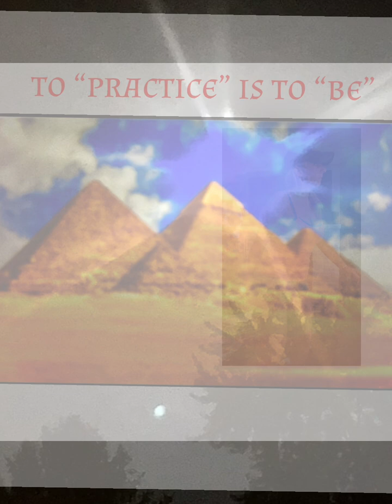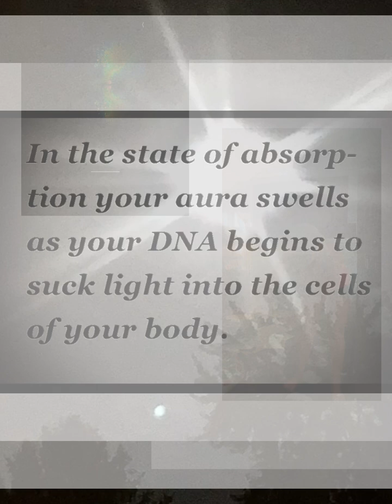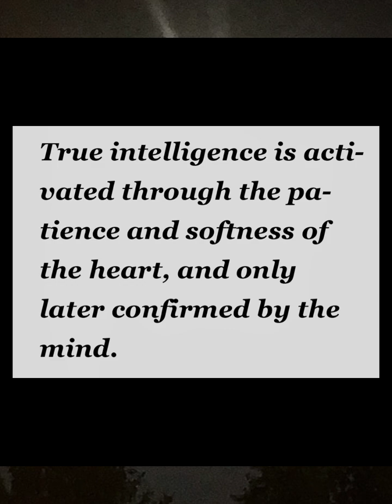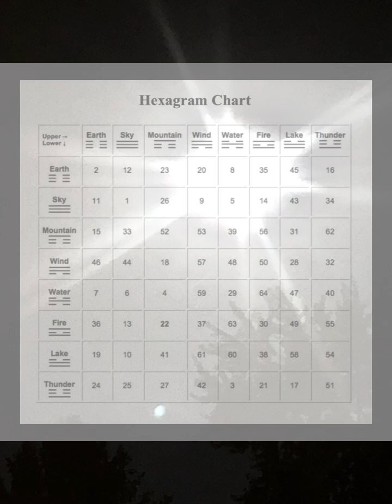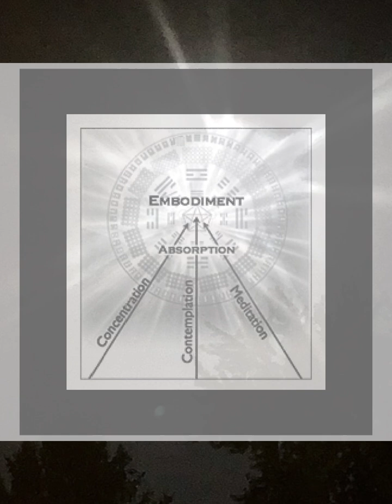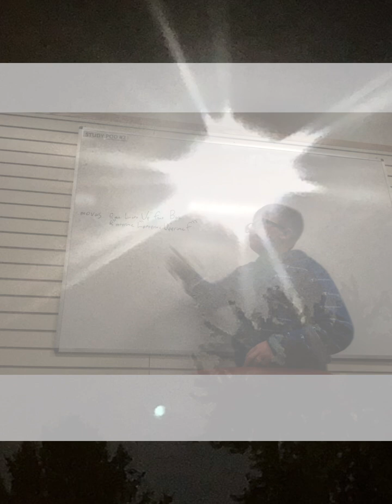The 16th Gene Key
I’d like to share a video  I created out of some audio book information I  gathered  and put together.

As I was reading about the 16th gene key,, (in Richard Rudds book,  The Gene Keys),  I felt the synchronisty of this information with my experience at  Teal Swans workshop just a few days earlier..

 I added some music and some random  pics/video to add  some expression  to mske a video  to share with  others..

. I  really felt Teal’s closing message inspiring me as  I was creating it. I hope you enjoy the video..   🥰

gene key 16